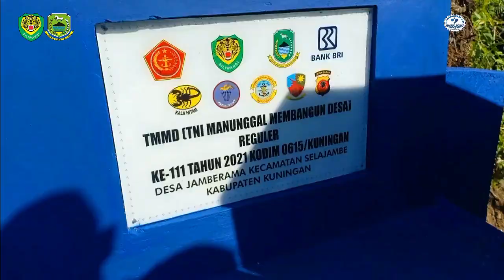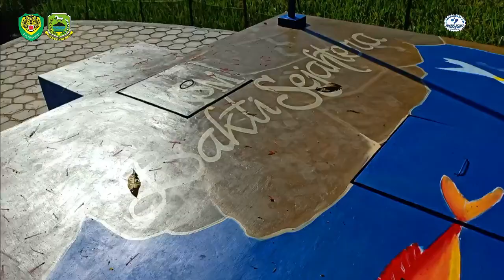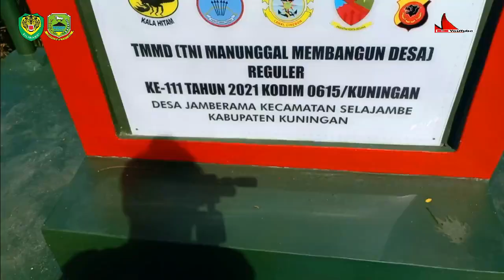FINISHING RANGKAIAN PEMBANGUNAN TMMD KE-111 TA.2021 KODIM 0615 KUNINGAN DI DESA JAMBERAMA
Video Dokumenter Kodim 0615 Kuningan 2021. Finishing Rangkaian kegiatan pembangunan TMMD Ke-111 di desa Jamberama kec. Selajambe kab. Kuningan